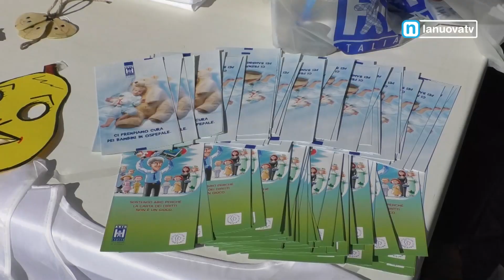Servizio La Nuova Tg ''Abio Potenza'' 30 09 2023